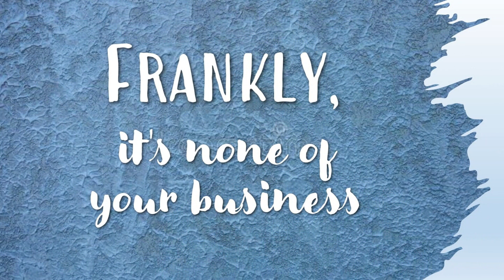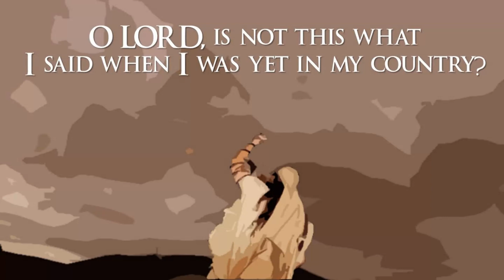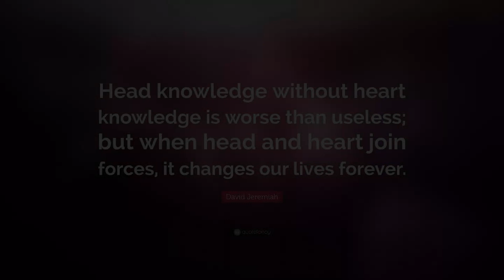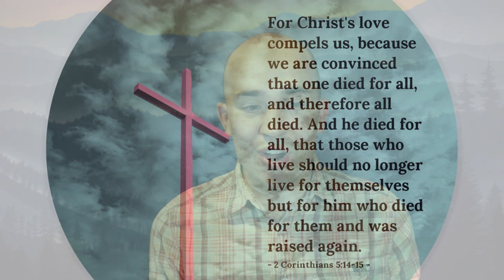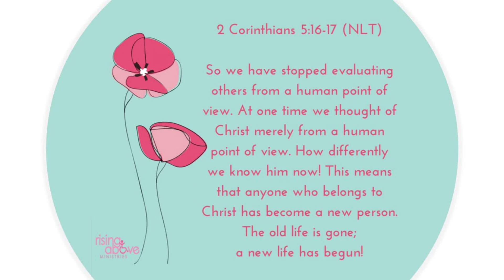Teen Sabbath School | May 2, 2020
This week's lesson is comes to us from our favorite deep sea diving prophet. That's right Jonah, the prophet that couldn't bear to see his enemies receive mercy from God.
Join us as we explore the concepts of Mercy, Judgement, and how they play out in our walk with Christ.

Bible story images sourced from: freebibleimages.com
Dramatized bible audio sourced from: faithcomesbyhearing.com